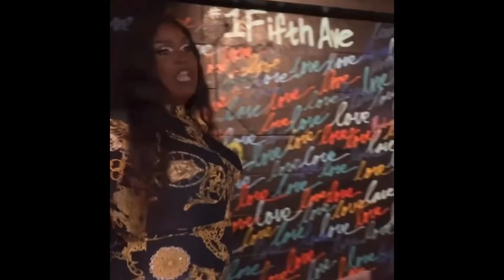Catching up with Courtney Episode 2